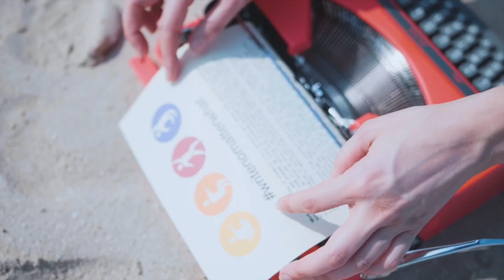How To Start Understanding Anxiety And Embracing The Importance Of Writing In Your Life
Understanding anxiety is a crucial step toward unlocking your creative potential. In this video, I describe the importance of writing when faced with fear, and how you can change that fear into confidence.

Are you afraid that you’re going to hate what you write? When you give in to that kind of negative emotion, you undermine your ability to reach your potential. Fear stifles creativity.

Often, writers who are blocked by fear don’t stop wanting to write. It’s like someone who keeps walking to the edge of a roof and looking down. They feel terrified each time, yet they keep going back for some reason.

The reason why understanding anxiety is so critical to your writing process is that it can remind you of the importance of writing. If you’re so afraid of writing something that you don’t like, why do you keep doing it?

Something is bringing you back. There’s a part of you that wants to write, and it won’t give up. That part doesn’t really care how scared you are of it. It keeps taking you back. That must mean there’s something inside you that feels strongly attached to writing.

The key is to start focusing on this part. What’s so important about this feeling? What exactly is the importance of writing to you?

I guarantee that as you begin to write, that feeling of fear will dissipate and slowly change into something else. By understanding anxiety, you can remind yourself to keep writing no matter what you’re feeling. Only by writing, will you be able to overcome your fear of it.